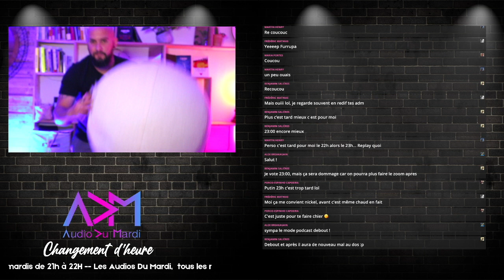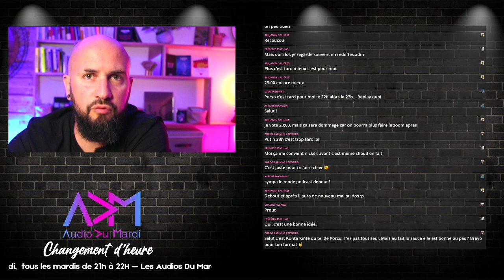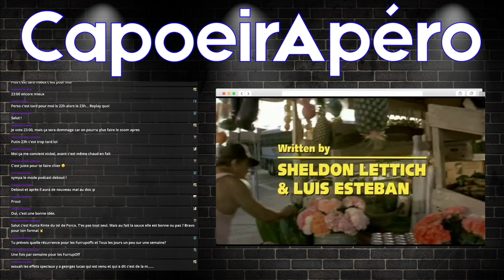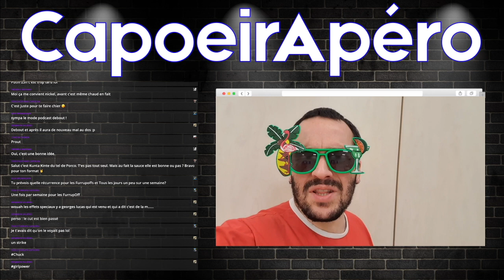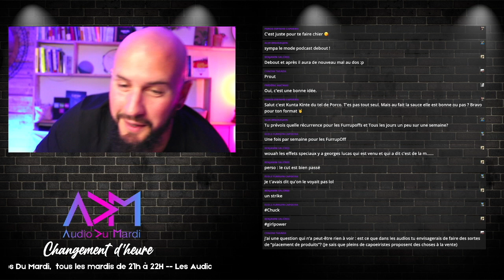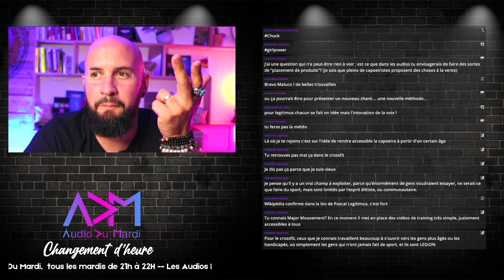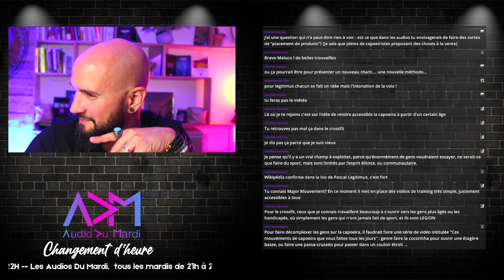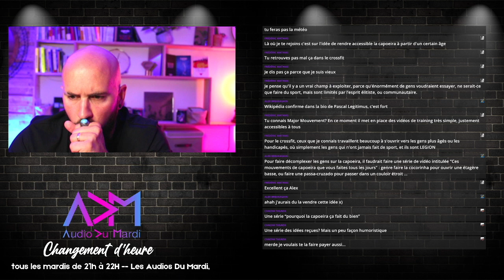ADM du 25 mai // On change d'heure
⏰ À partir de demain tu retrouveras les AudiosDuMardi à 22H

📝🗣 On continuera notre conversation de la semaine dernière et on parlera de la D2 en .CapOeira.

Tu en veux plus ? ça se passe
👉 Tous les liens dans ma Bio 👈

Furrupa